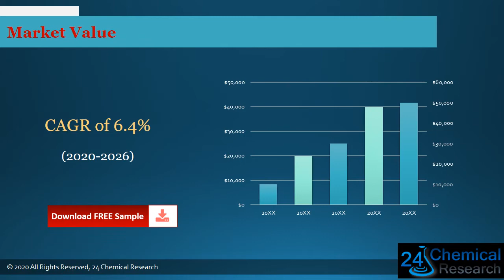Global Flexible Packaging Laminating Adhesives Market Research Report 2021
Download FREE Research Report Sample PDF:
Flexible Packaging Laminating Adhesives
The Flexible Packaging Laminating Adhesives report includes specific segments by region (country), by manufacturers, by Type and by Application. Each type provides information about the production during the forecast period of 2016 to 2027. by Application segment also provides consumption during the forecast period of 2016 to 2027. Understanding the segments helps in identifying the importance of different factors that aid the market growth.